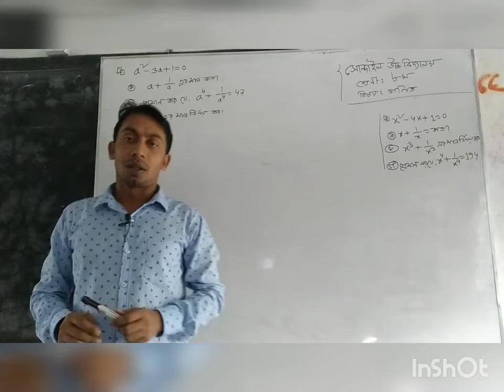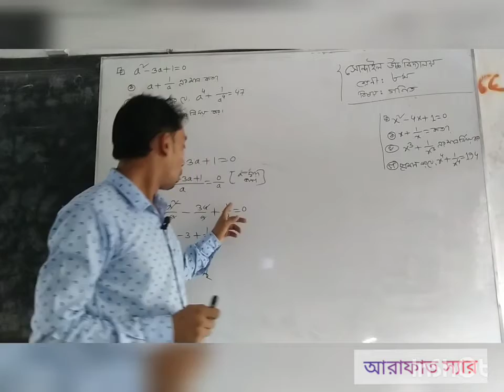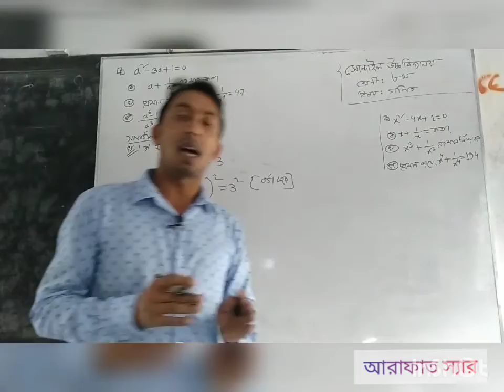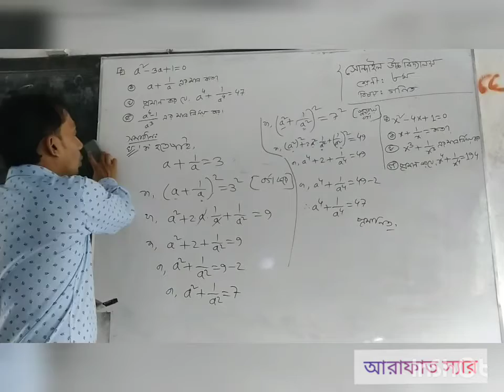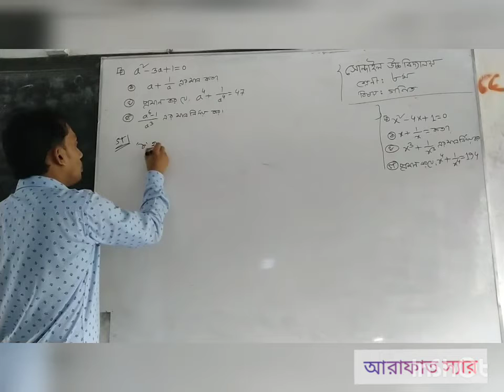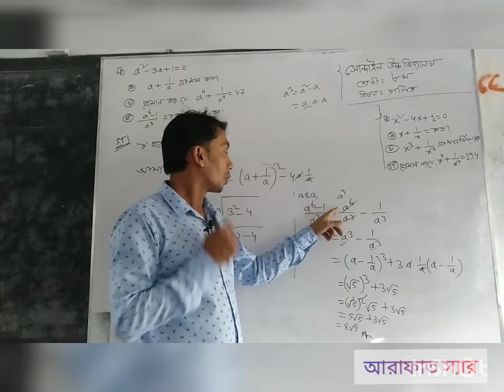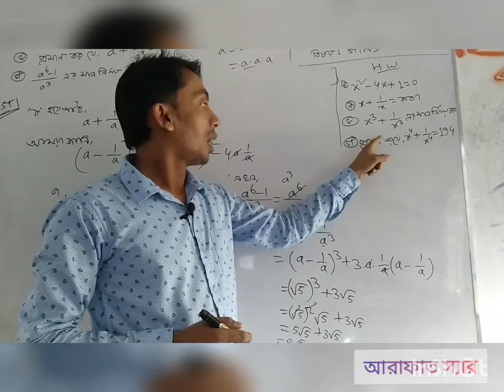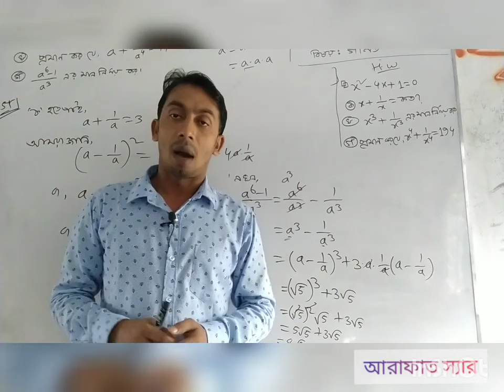গণিত(৮ম শ্রেণী):মান নির্ণয় মোঃ ইয়াছির আরাফাত বিএসসি(অনার্স),এমএসসি(গণিত) সহকারি শিক্ষক-গণিতওবিজ্ঞান